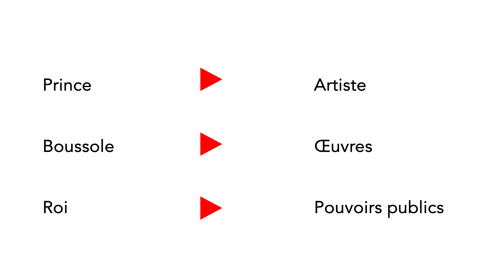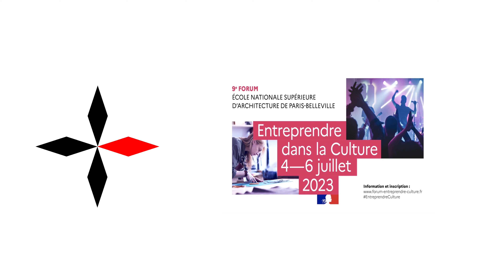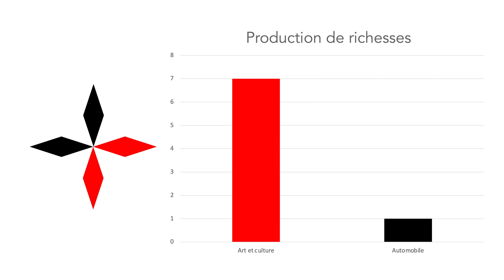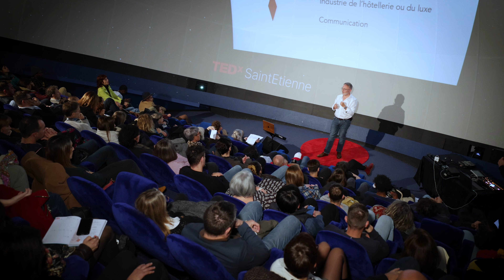L'artiste a une valeur économique | Boris-Numa DAMESTOY | TEDxSaintEtienne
Boris-Numa DAMESTOY propose un regard nouveau sur la valeur économique des œuvres d'art et des artistes.
Essayant de dépasser une vision binaire "œuvre à financer" versus "produit de consommation rentable" ou "objet de spéculation" en examinant le potentiel économique des œuvres dans toute leur
intégrité et leur sincérité.
Tout en réaffirmant la nécessité de préserver le modèle Français de soutien public à la création, il trace les contours d'un nouvel espace économique, celui qui appartient aux artistes et à eux seuls. Il
est ainsi question de quitter une tradition de "critique" des œuvres pour revenir aux racines du mot "évaluer", ex valuare en latin, faire
ressortir la valeur, la mettre en évidence...et rendre si possible les artistes conscients de cette valeur. Boris-Numa Damestoy, Directeur de Conservatoire, docteur
en sciences sociales, formateur, consultant coach, musicien, comédien. This talk was given at a TEDx event using the TED conference format but independently organized by a local community.